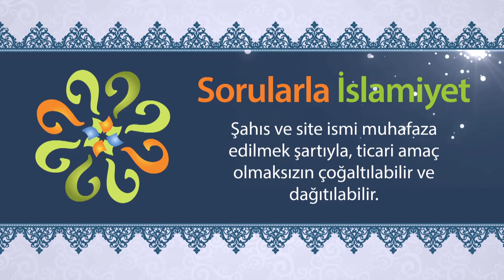Hürriyet, kişinin her dilediğini yapabilmesi midir?